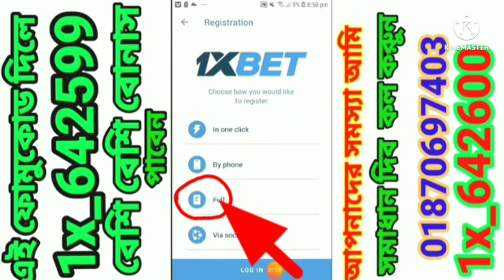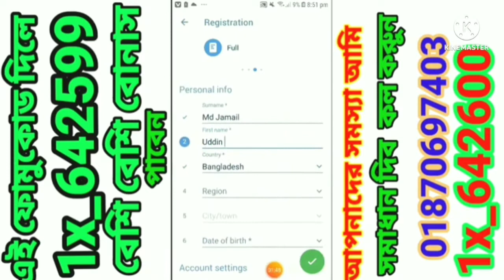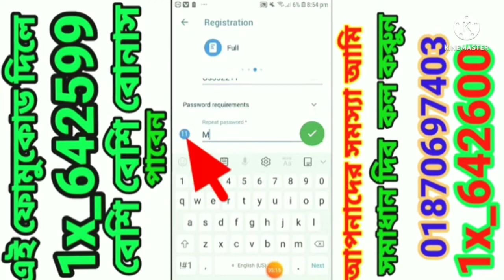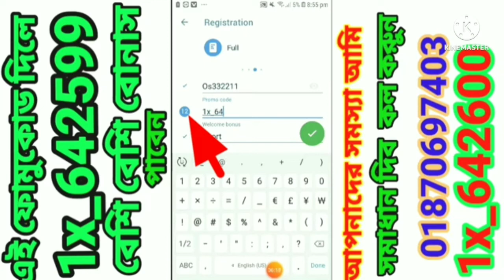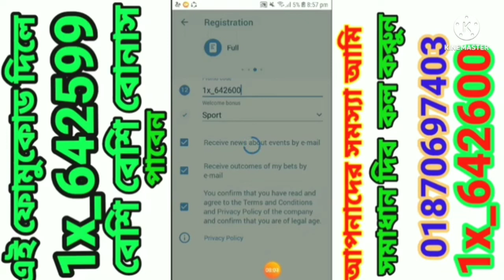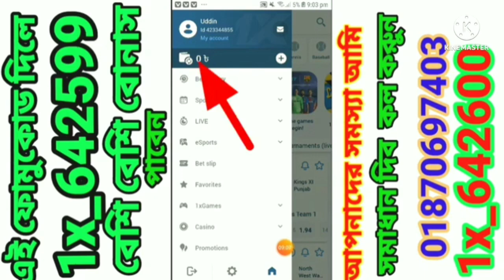1xbet account registration ||1xbet একাউন্ট কিভাবে খুলবো। কিভাবে1xbet একাউন্ট খুলবেন।1xbet agent. com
1xbet account registration ||1xbet একাউন্ট কিভাবে খুলবো। কিভাবে1xbet একাউন্ট খুলবেন।1xbet agent. com

   বেশি বেশি  বোনাস নিতে এই ফমুকোড বসাবেন
 আমার এই ফোমুকোড অবশ বেবাহার করবেন
ফোমুকোড।।  1x_642599
1xbet একাউন্ট যারা খুলবেন।শুধু মাএ তাদের জন্য

                     👉  1x_642599

👉   1x_642599                        👉  1x_642599
  ✔️ ( ১)  য়ানএক্স বেট (1xBet) বর্তমানে আন্তর্জাতিক বেটিং এর জনপ্রিয় ও বিশ্বস্ত সাইটগুলোর মধ্যে একটি। ২০০৭ সালে সাইপ্রাসে প্রতিষ্ঠিত ও নিবন্ধিত ওয়ান এক্স কর্প (1X Corp N.V.) কম্পানির যাত্রা শুরু করা এই সাইটটি বিগত কয়েক বছরে বেশ জনপ্রিয়তা লাভ করেছে। সাইটটি কুরাশাও (Curaçao eGaming) ই-গেমিং লাইসেন্সে নিবন্ধিত অনলাইন গেমিং সাইটের তালিকায় রয়েছে। জনপ্রিয়তার অন্যতম কারন হিসেবে বলা যায়, সাইটিতে বাজি খেলা, লেনদেন, বোনাস ও অনান্য সুযোগ সুবিধা তুলনা মূলকভাবে বেশি। আজকের এই পোস্টে আপনাদের কে দেখাবো কিভাবে 1xBet.Com এ একাউন্ট খুলবেন তার বিস্তারিত নিয়ে। সেই সাথে পোস্টের শেষে থাকবে ওয়ানএক্স বেট (1xBet) নিয়ে আপনাদের কিছু কমন প্রশ্নের উত্তর, ও আইন নিয়ে।

এছাড়াও সাম্প্রতিক সময়ে জনপ্রিয় স্পোর্টস এসোসিয়েশন, যেমন বার্সেলোনা, লিভারপুল, চেলসির মতো ফুটবল ক্লাবগুলো ওয়ান এক্স বেটকে (1xBet) তাদের গ্লোবাল পার্টনার হিসেবে যুক্ত করেছে।

✔️(২)ওয়ানএক্স বেটে (1xBet) আপনি বিশ্বের যেকোনো প্রান্ত হতে খুব সহজে বাজি খেলতে ও লেনদেন করতে পারবেন। সাধারনত ওয়ানএক্সবেট ন্যাটিভ বা লোকাল লেনদেন ব্যাবস্থা যেমন, মোবাইল ব্যাংকিং সাপোর্ট করে থাকে। তাই ইউরো-ডলারের পাশাপাশি স্থানীয় মুদ্রায়ও বাজি খেলার সুবিধা থাকে। আপনাদের মধ্যে যারা ক্রিপ্টোকারেন্সি ব্যবহার করেন তারা চাইলে ক্রিপ্টো কারেন্সি ডিপোজিট করতে পারবেন। আমার জানামতে ইন্ডিয়ায় পেটিএম, বাংলাদেশে বিকাশ, নগদ ও রকেটের মতো স্থানীয় মোবাইল ব্যাংকিং সেবার মাধ্যমে আপনি একাউন্টে টাকা জমা করতে পারবেন। তো সবার আগে আমি আপনাদের দেখাচ্ছি কিভাবে স্টেপ বাই স্টেপ 1xBet একাউন্ট করবেন তার স্ক্রিনশট সহ টিউটোরিয়াল। তার আগে আমি আরেকটা জিনিস আমি আপনাদেরকে জানিয়ে রাখি, আপনারা চাইলে এক ক্লিকেই 1xBet একাউন্ট খুলতে পারবেন। তবে একাউন্ট খুলার সময় অবশ্যই ফোন নাম্বার অথবা ইমেইল দিয়ে খুলবেন, তা নাহলে পরে সওয়ার্ড ভুলে গেলে রিসেট করতে পারবেন না। আমি এই পোস্টে মোবাইল নাম্বার দিয়ে কিভাবে 1xBet একাউন্ট খুলবেন তা ভিডিও  দেখাবো।

য়ারা নতুন একাউন্ট খুলবেন তাদের জন্য 1xbet, লিংক
একাউন্ট খুলতে নিয়ে য়াবে ১ ক্লিক করলে

য়ারা 1xbet app Download করবেন তাদের জন্য
++ 2 ক্লিক করলে 1xbet app Download হবে